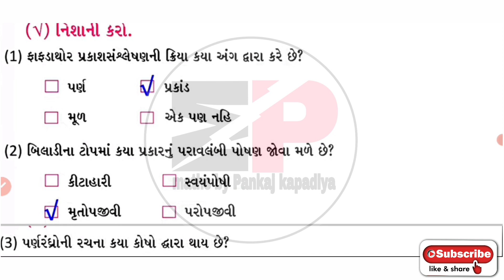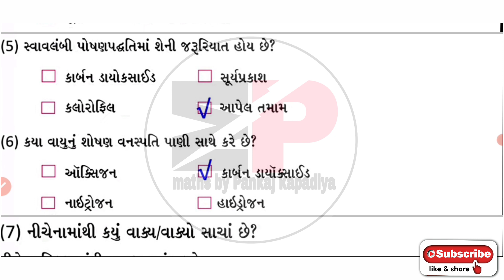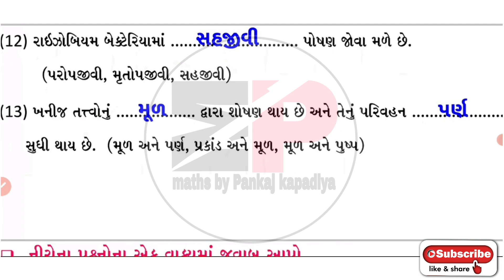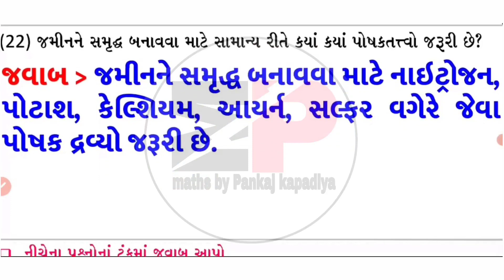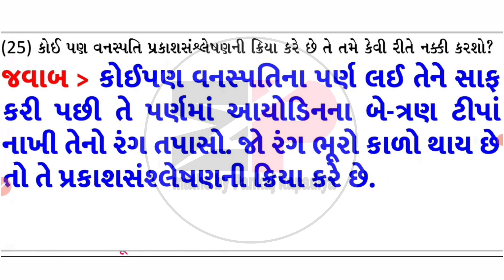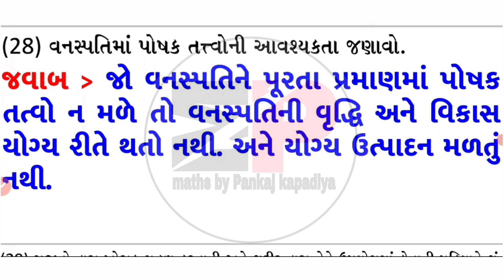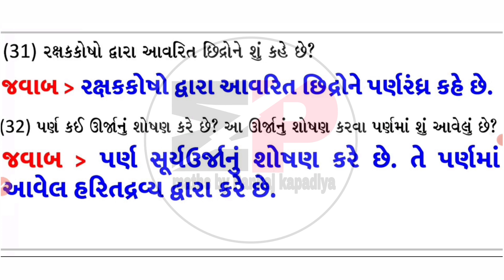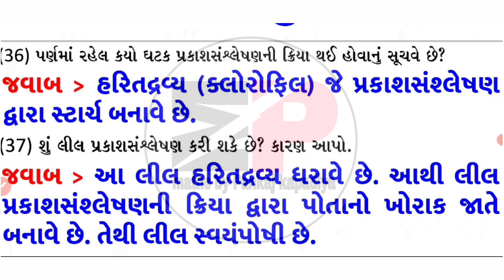dhoran 7 vigyan swadhyay pothi ch1 | std 7 science swadhyay pothi ch1 |ધોરણ 7 વિજ્ઞાન સ્વાધ્યાયપોથી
swaadhyanpothi_dhoran_7_vigyan_ch-1_solution
swadhyaypothi_std_7_vigyan_ch-1_solution

std7gujaratiswadhyaypothi solution 2021
swaadhyanpothi_dhoran_7_vigyan_ch-1_solution
swadhyaypothi_std_7_science_ch-2_solution